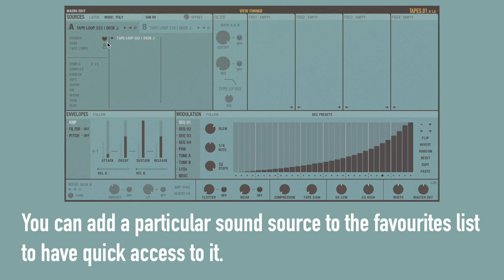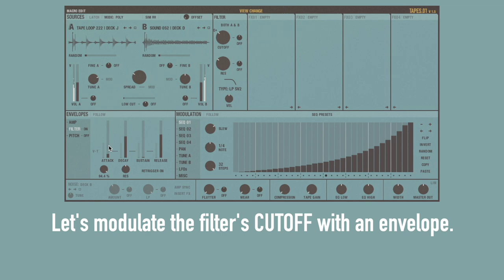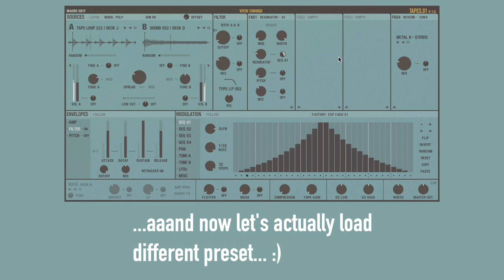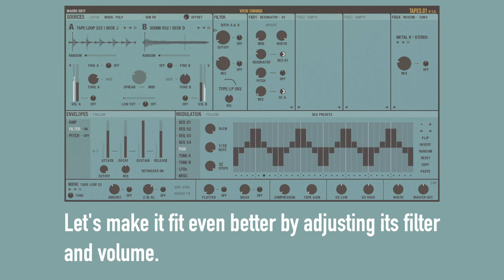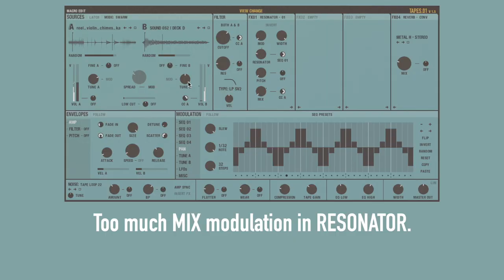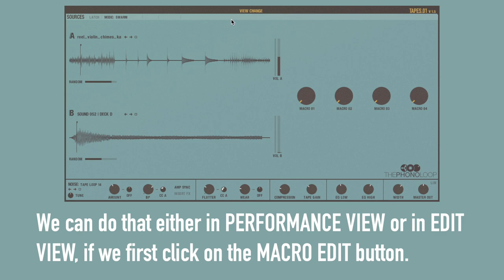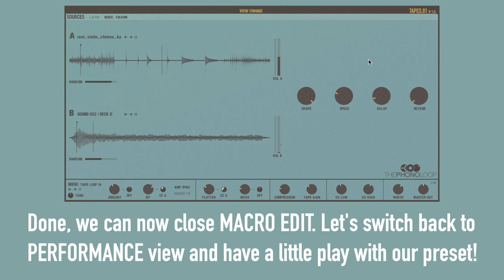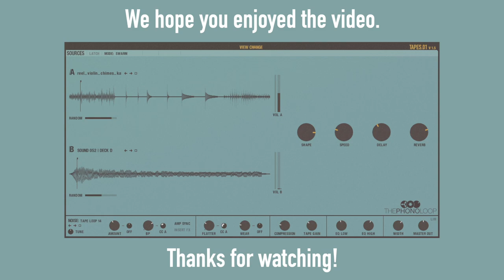Tapes.01 | Building a Sound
00:00 Intro & Sources
03:07 Filter & Effects
04:52 Modulation
06:34 Bottom Bar
08:18 User Samples
11:22 Macros
14:09 Just playing